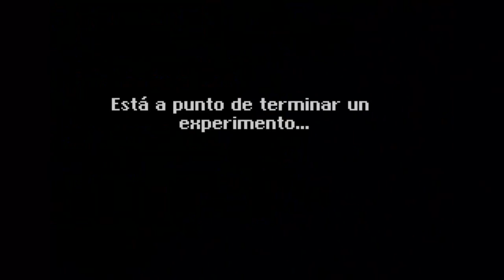Secret of Evermore en Español - Ep. 01 - El mundo prehistórico de Ojos de Fuego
Bienvenidos a esta nueva serie de uno de mis juegos favoritos de toda la vida. Secret of Evermore fue el primer juego que Squaresoft lanzó en Europa para la consola Super NES. Aunque ya han pasado 18 años desde su lanzamiento en 1996, el juego sigue teniendo mucha calidad tanto gráficamente como a nivel de historia y jugabilidad, y para mi es una de las joyas del mundo de los videojuegos que cualquier aficionado deberia, al menos probar.